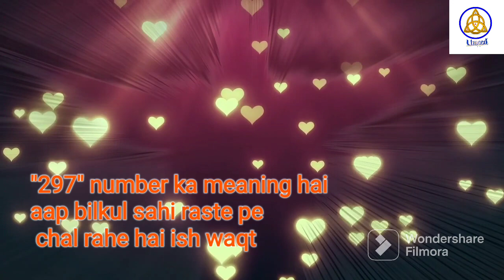Angel Numbers 297 Meaning | Kya Apko Bhi Dikhai De Raha Hai Repeated Angel Numbers Janiye Matlab |24